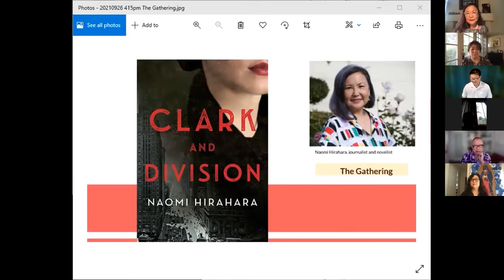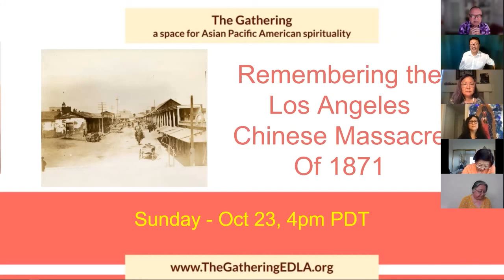Celebrating Art and Spirituality as Asian Pacific Americans - The Gathering Sep 26, 2021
“Celebrating Art and Spirituality as Asian Pacific Americans" focused on how our journey in creation integrates our cultural identity and spirituality.
This conversation included Naomi Hirahara, journalist and Edgar Award-winning author; Dustin Seo, cellist and Associate Artistic Director of Street Symphony; and Joshua Wong, Claremont Theological Seminary student and former Ralph Lauren footwear designer. Peter Huang of The Gathering moderated the conversation.

This free event was hosted by The Gathering - a Space for Asian Pacific American Spirituality, a ministry of the Episcopal Diocese of Los Angeles to Asian Pacific Americans. The Gathering holds events to engage topics relevant to Asian Pacific American communities and offers a space for Asian Pacific Americans to gather to share in their spiritual journeys.